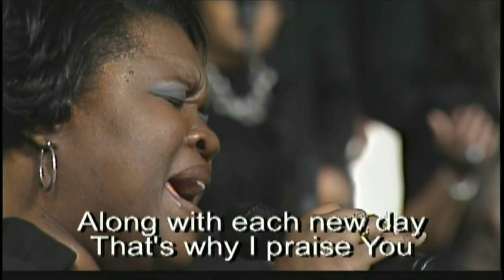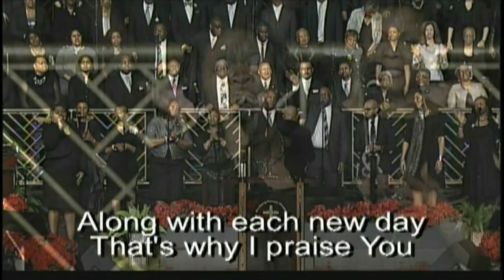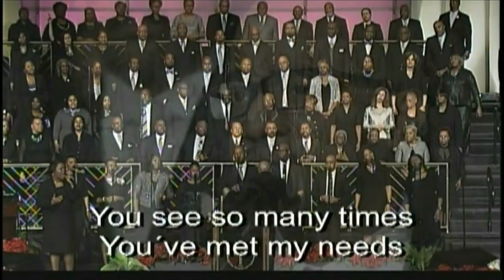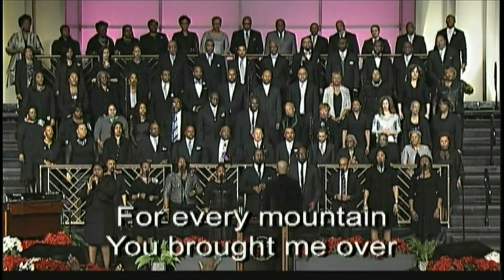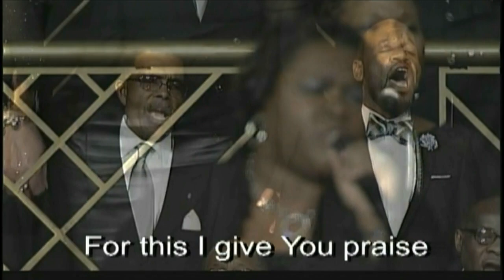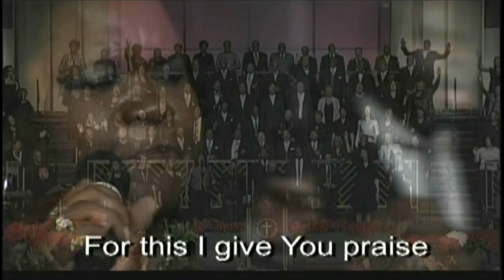"For Every Mountain" FBCG Combined Mass Choir